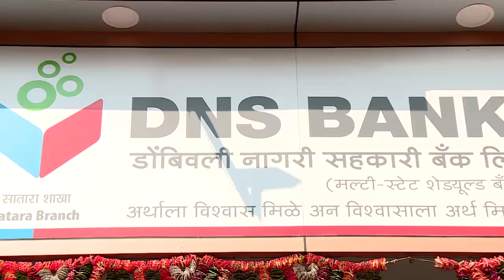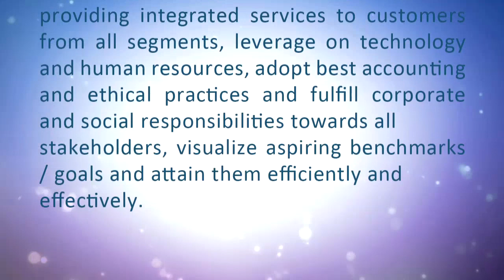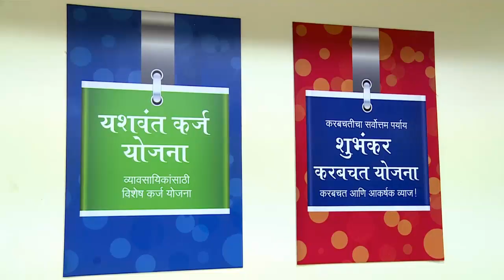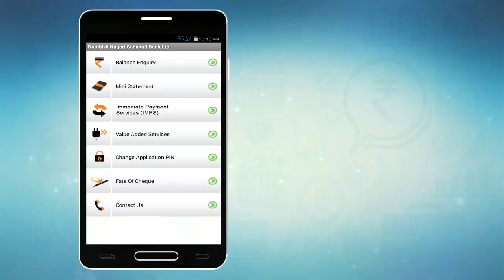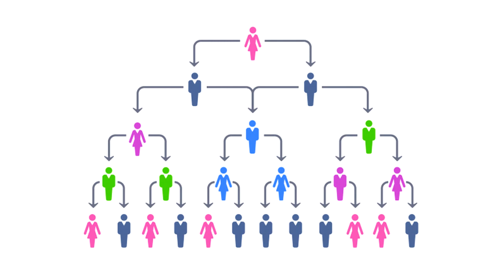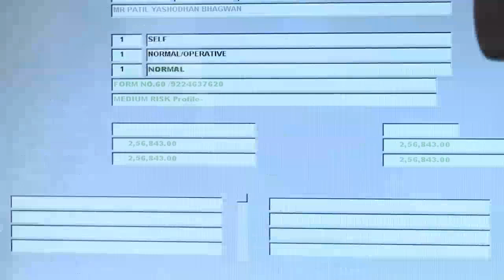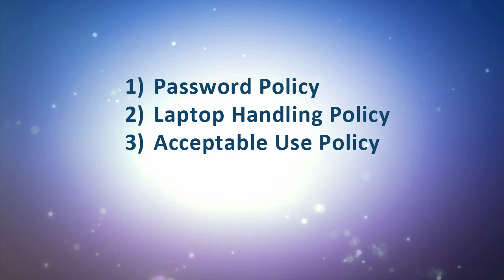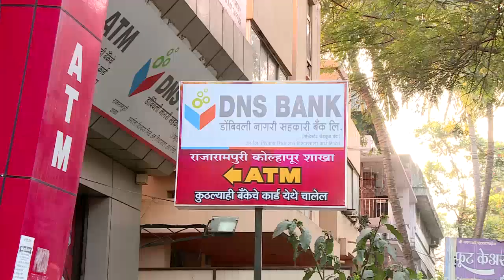DNS Bank HR Film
Promotional Video for Recruitment